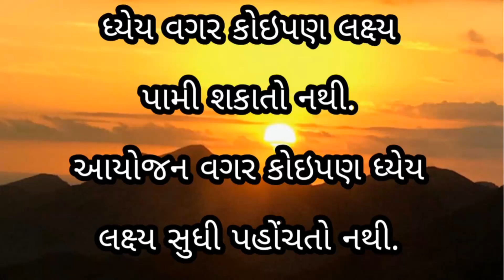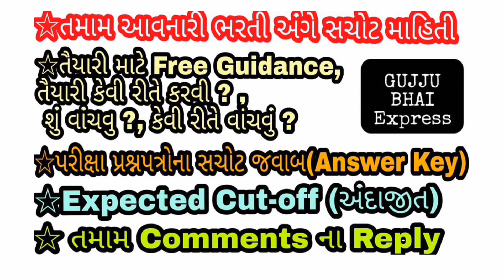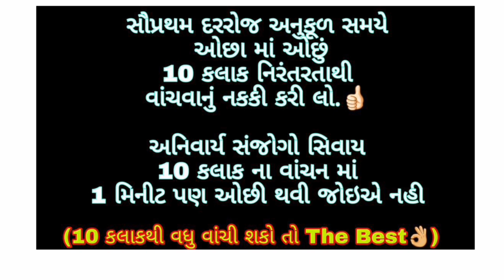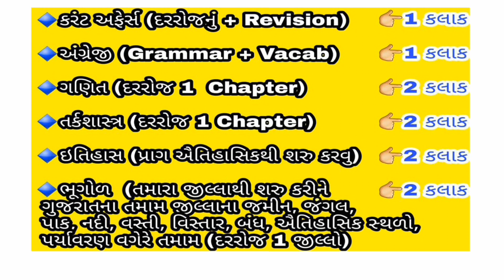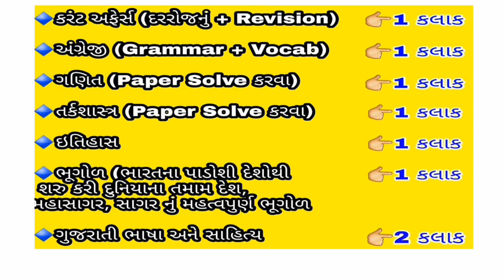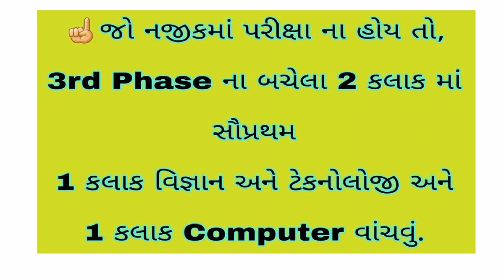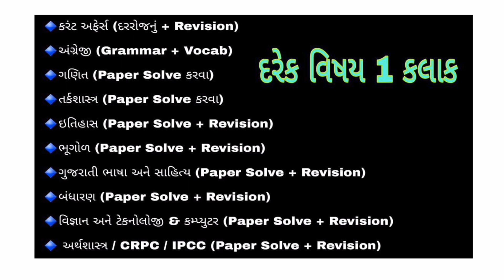bin sachivalay exam strategy | gujarat police constable exam | Gujarat talati exam | Gpsc exam 2021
મિત્રો,🖐  જય હિંદ 🇮🇳

આજનો Video 10 સેકન્ડ પણ Skip કર્યા વગર પૂરો જોજો.

આજનાં Video માં, આપણે ફકત 100 દિવસમાં ગુજરાતની આવનારી તમામ ભરતીની એક સાથે એક જ વારમાં તૈયારી કેવી રીતે કરવી તેની વાત કરી છે.

👉તમારે કોઇ પ્રશ્ન હોય તો Comment ના માધ્યમથી પૂછી શકો છો.
👉 તમારે Career Related કોઇ અંગત વાત કરવી હોય તો Instagram ID  "GUJJU BHAI EXPRESS" પર મેસેજ કરી શકો છો.   (Instagram Link:👇)

👉 ટૂંક જ સમયમાં દરરોજ કરંટ અફેર્સ + તેના સંબધીત પ્રશ્નો ની  "5 Minute માં 25 પ્રશ્નો" ની Express  સીરીઝ શરુ થવા જઈ રહી છે.

👉 તમામ ભરતીની Update,
      અંદાજીત Cut Off માર્કસ,
      તમામ પરીક્ષાની Answer Key,
GUJJU BHAI EXPRESS ચેનલને

તેમજ પોતાના મિત્રો સાથે Share કરી દો.